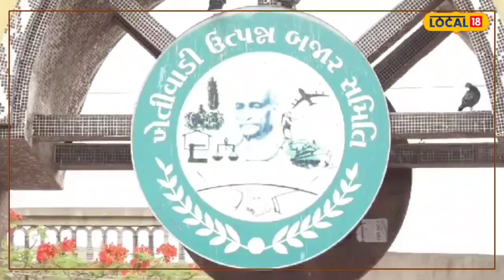Cotton Price | બોટાદ APMCમાં કપાસના રેકોર્ડ બ્રેક ભાવ, નવા વર્ષમાં સારી શરૂઆત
Cotton Price | Cotton breaks record prices in Botad APMC, good start to new year

બોટાદઃ સૌરાષ્ટ્રનું સૌથી મોટું કપાસનું હબ ગણાતા બોટાદ માર્કેટિંગ યાર્ડમાં નવા વર્ષમાં 47 હજાર મણની કપાસની આવક નોંધાઈ હતી. નવા વર્ષના પ્રારંભમાં કપાસની મહત્તમ આવક નોંધાઈ છે. ખેડૂતોને કપાસના ભાવ પ્રતિમણ દીઠ 1155થી 1550 રૂપિયા સુધી મળી રહ્યાં છે. બોટાદ માર્કેટિંગ યાર્ડ ખાતે સવારથી જ ખેડૂતોના વાહનોની લાંબી લાઈનો લાગી હતી.